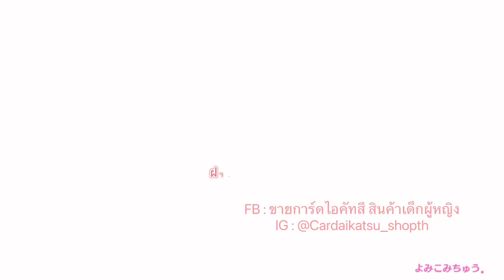Idol Land Pripara - Chaotic Hurricane (55)